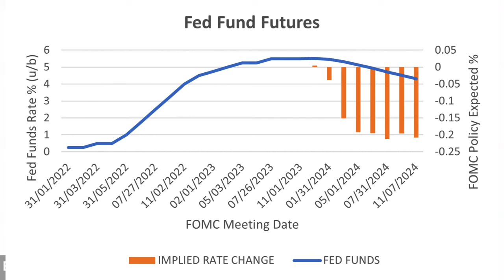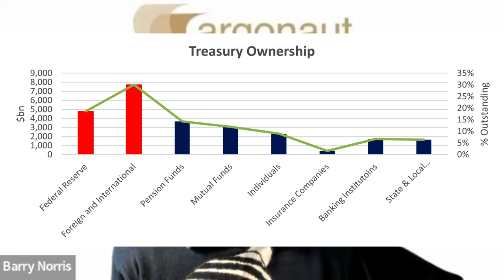“The Christmas Grinch” Argonaut November 2023 Update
The Christmas Grinch:
We review the events of November, including:

1/6
00:00 Introduction
2/6
01:02 November Review
3/6
02:15 COVID Vaccines Revisited
4/6
07:27 More Wind
5/6
10:07 2024 Outlook
6/6
11:43 The Christmas Grinch